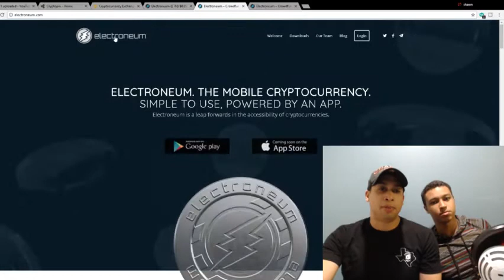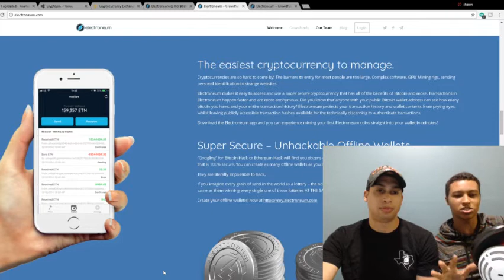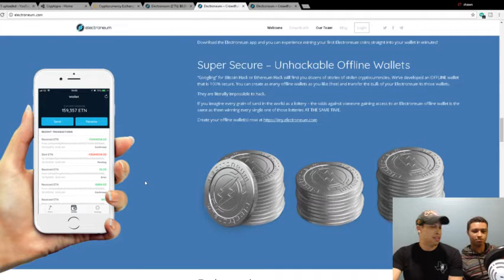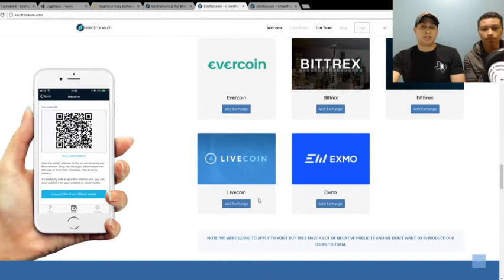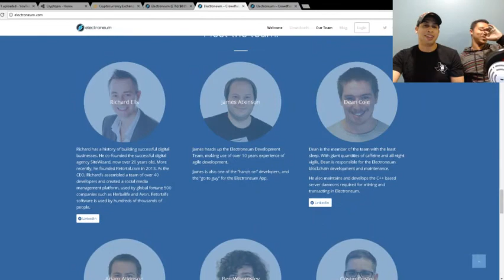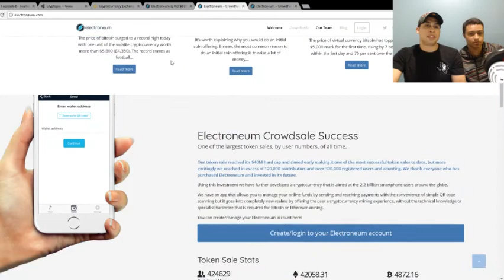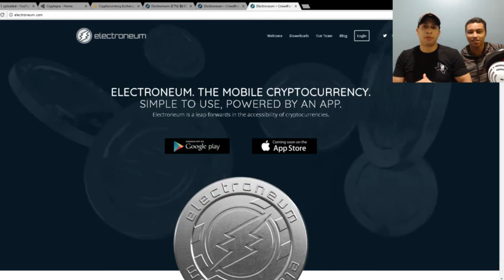Electroneum coin review!!! BUY NOW